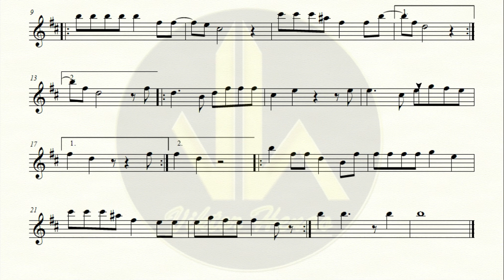🎼 Partitura DAME TU MUJER JOSÉ - Clarinete Bb - Biblioteca de Partituras